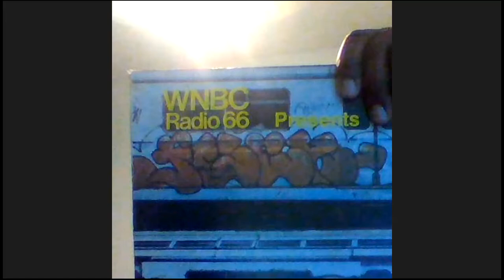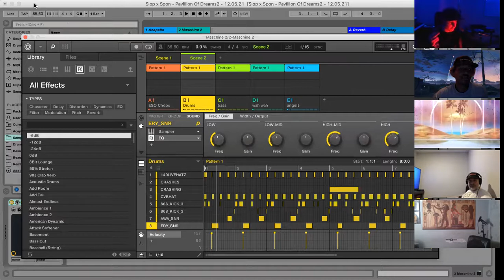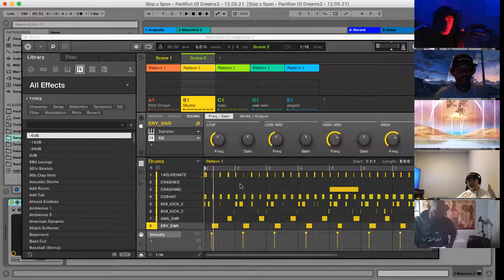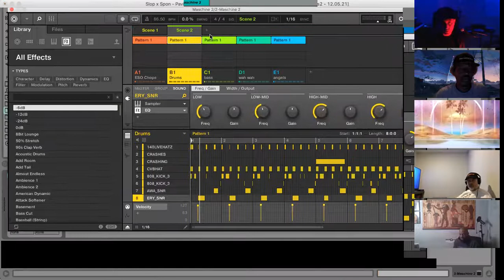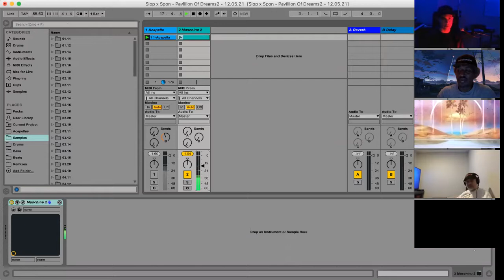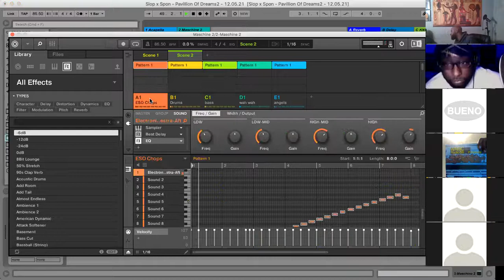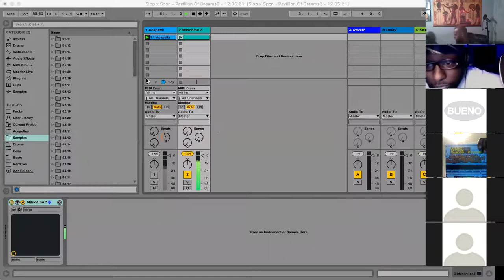Session-In | Happy 2022!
The Session-In | Happy New Year! 2022